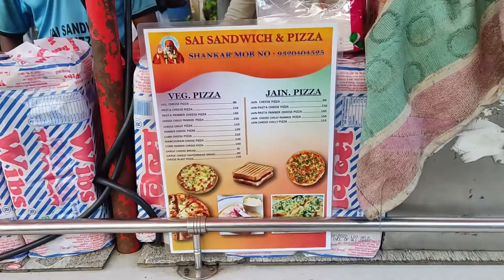Veg Grill Sandwich in Mumbai,Pasta Pizza,Veg Pizza | Street Food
So Satisfying Street Foods Of Mumbai,Veg Grill Sandwich,Pasta Pizza,Veg Pizza are the most important part of Indian Street Food, specially in Mumbai.
A sandwich and a pizza is a must for every Mumbaikar. Street Food are essential part of every Indian Foodie. Please enjoy the video and keep sharing.

Team Uttamm